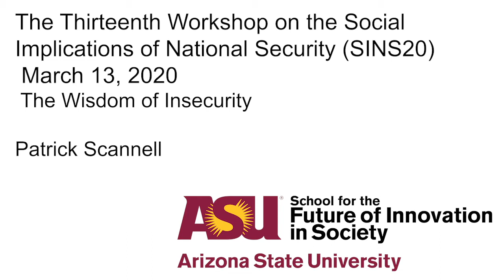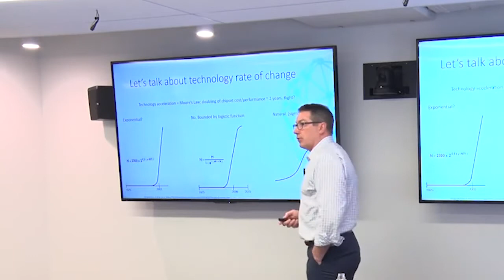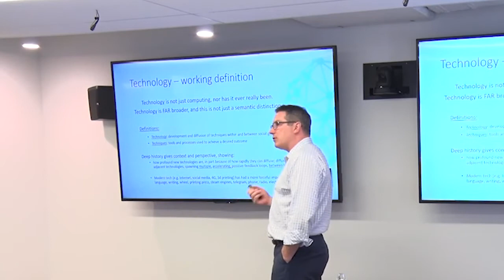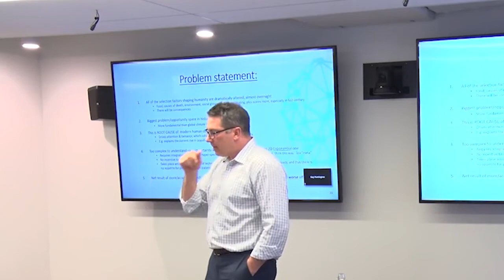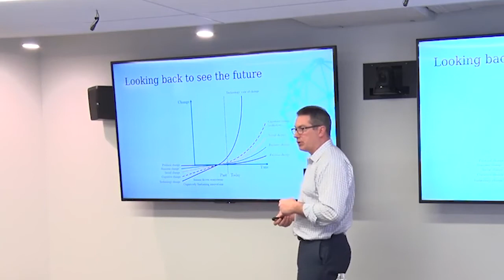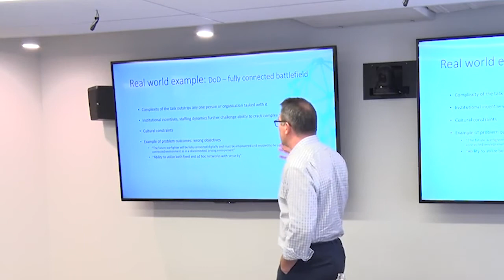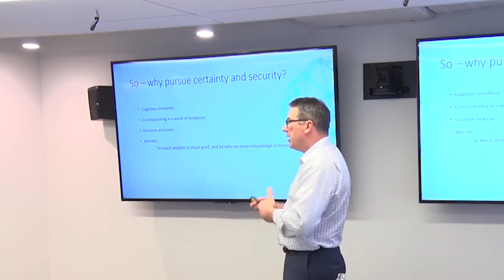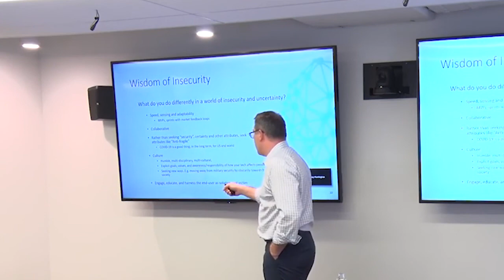The Wisdom of Insecurity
Patrick Scannell
 Pace of modern change is often described as “unprecedented”, and “exponential”.  This talk deconstructs the pace of change in technology and human endeavors, showing how dramatically understated these terms are. Technology-driven change has accelerated to such an extent that it is no longer “understandable”.  Setting certainty-based goals such as “security”, “resilience”  and “responsible” is problematic, when the very values, institutions, threats and other factors around these goals are being redrawn simultaneously. The wisdom of accepting uncertainty is not only about just gaining a rational accurate world view – it unlocks new strategies, tactics, and better ways of understanding  the world and these changes.